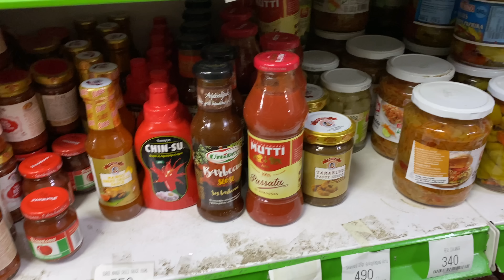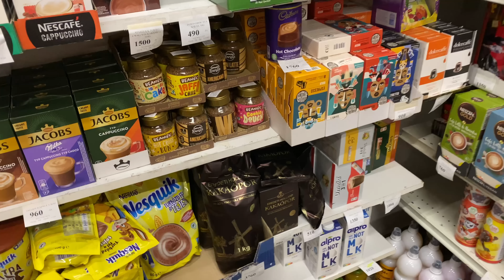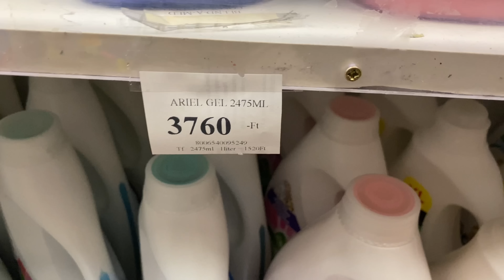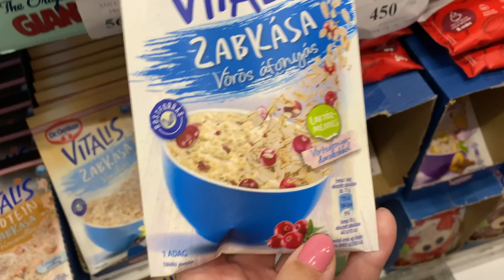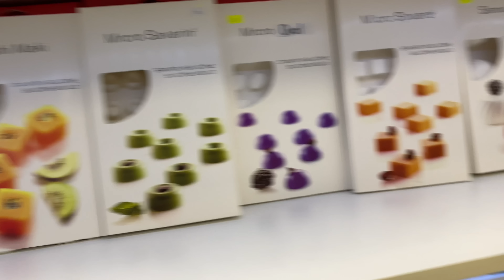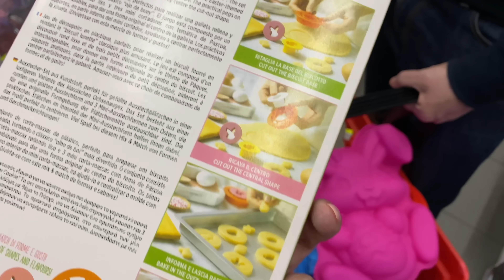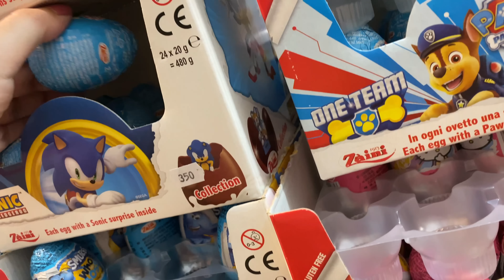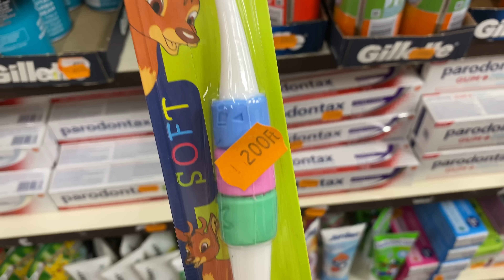Ázsia Center 2023 tavasz - Lizával körbenéztünk 🤩